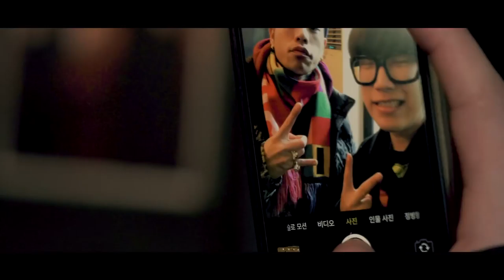Hi-Lite Records - Live Footage of "Break Bread Single & Beer Release Party"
Break Bread Single & Beer Release Party

Amazing Brewing Company, Seoul, Korea

Filmed & Edited by Allen's Eyes